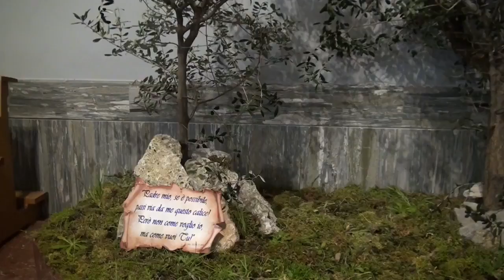GIOVEDI SANTO - Lavanda Dei Piedi (MESSA DEL CRISMA) 13.04.2017